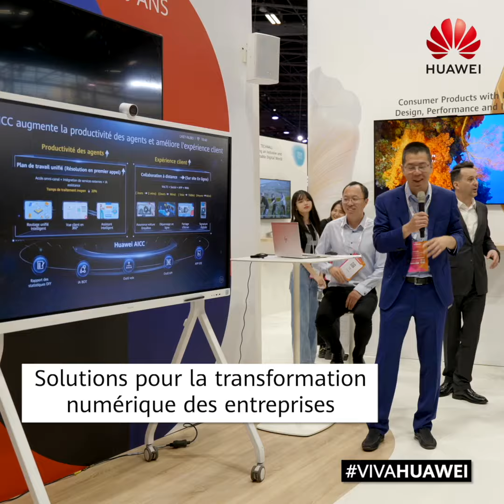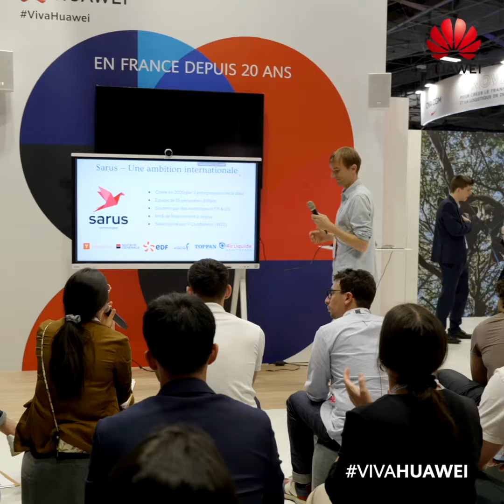VivaTech x Huawei 2023 - Jour 1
Retour sur notre participation à l’édition 2023 de ViVaTech !